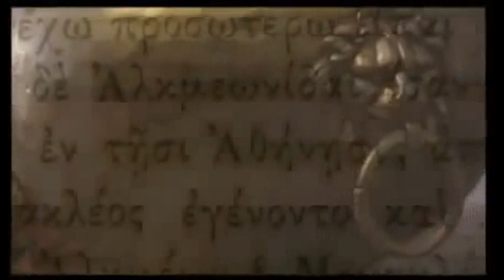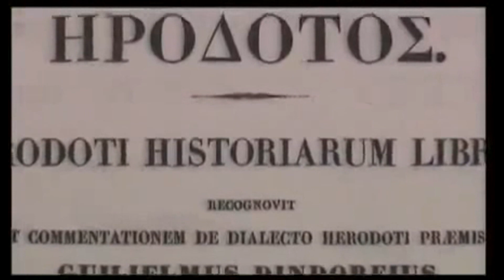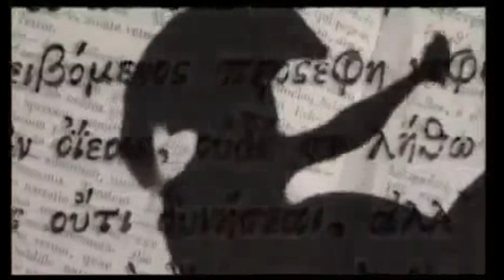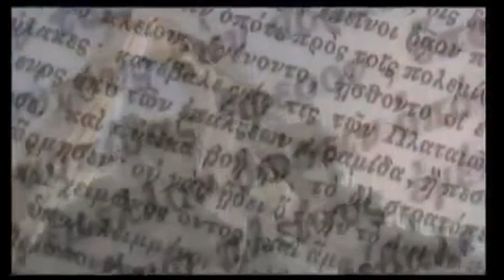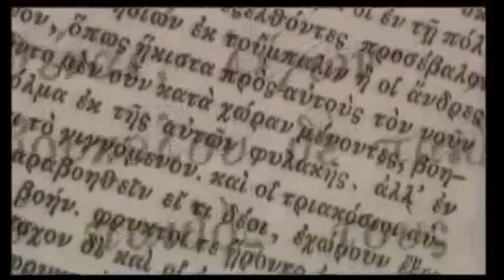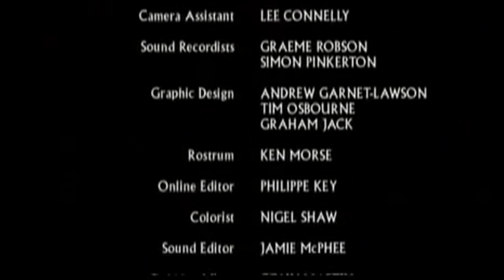Greeks The Crucible of Civilization, Ep1, Revolution Full HD 1080p, Amazing Documentary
The Ancient Greeks: Crucible of Civilization - Episode 1: Revolution

It was perhaps the most spectacular flourishing of imagination and achievement in recorded history. In the Fourth and Fifth Centuries BC, the Greeks built an empire that stretched across the Mediterranean from Asia to Spain. They laid the foundations of modern science, politics, warfare and philosophy, and produced some of the most breathtaking art and architecture the world has ever seen. This series, narrated by Liam Neeson, recounts the rise, glory, demise and legacy of the empire that marked the dawn of Western civilization. The story of this astonishing civilization is told through the lives of heroes of ancient Greece. The latest advances in computer and television technology rebuild the Acropolis, recreate the Battle of Marathon and restore the grandeur of the Academy, where Socrates, Plato and Aristotle forged the foundation of Western though. The series combines dramatic storytelling, stunning imagery, new research and distinguished scholarship to render classical Greece gloriously alive.

EPISODE 1: THE REVOLUTION
The first part tells the story of the troubled birth of the world's first democracy, ancient Athens, through the life of an Athenian nobleman, Cleisthenes. In the brutal world of the 5th century BC, the Athenians struggle against a series of tyrants and their greatest rival, Sparta, to create a new "society of equals." This documentary makes history entertaining as well as educational. Beautifully photographed, using reenactments, paintings, maps, pottery, metalwork, and "living statues" to take the viewer on a vicarious journey through ancient Greece. Episode one, The Revolution, begins at the dawn of democracy in 508 B.C., with the revolution of the common people against aristocratic rule. The film then travels further back in time to chronicle the key events leading up to the revolution. As the camera roams ancient ruins, the Greek countryside, and old stone roads, the viewer learns that the inhabitants of Greece once lived in mud houses with no sewage and frequently fell prey to disease and warfare. Unable to write, they memorized their works of literature in order to pass them on to the next generation. Over time, their hardship and learning whetted their appetite for freedom. After rule by tyrants of the aristocratic class and a struggle for power, Cleisthenes (570-507 B.C.), himself an aristocrat, sided with the common people of Athens and brought democracy into being. From this beginning, western democracy developed and flourished. All the while during their early maturation into a Mediterranean power, Athens and other city-states had to live with the threat of war from expansionist Sparta as well as the vast Persian Empire. But democracy had taken root, and it proved in the long run to be a greater force than the mightiest of armies. The program closes on the eve of the new society's first great test: invasion by the mighty empire of Persia.